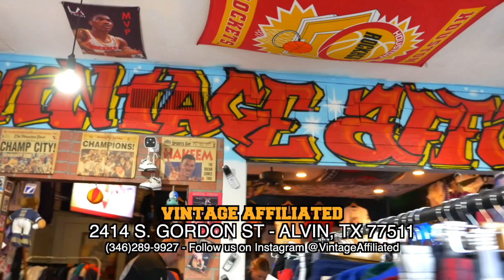IAGO CANE - “CONQUER” (Music Video) (HTN EXCLUSIVE)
Formally Santi G